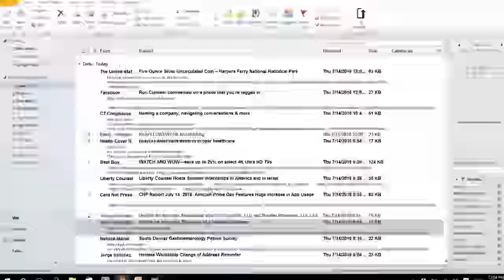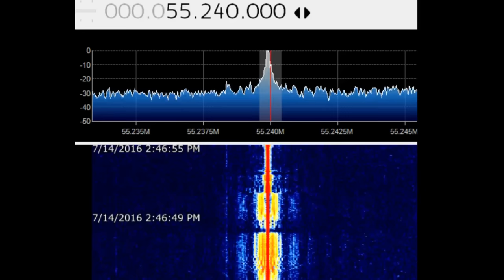Project 25 Large Signature of Something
Along the Red Line is the Center (resonant Frequency). Notice it is shifted slightly left of 55.24. This shift is in the return (reflected) frequency ... normal ... Sporadic E would be in the red line with the width corresponding to reflected signal strength indicative of size (if Object) or density if atmospheric. I do see periodic breaks in the red line at Res Freq which indicates an object rather than atmospheric (continuous line). The REAL kicker is in the upper and lower (right and left) bandwidths. Upper and lower bandwidths (normally only useful to 10 bands up and 10 bands down) loose energy from the center band at a logarithmic decline (power loss major in just 3 bands up and down). To see yellow return in these sidebands indicates a very solid object to even reflect enough power (area wise) to even show up in these sidebands. The blue color in these sidebands is probably dust or gaseous. Hope this helps ... sent in from a WSO Subscriber explaining why this is an Object